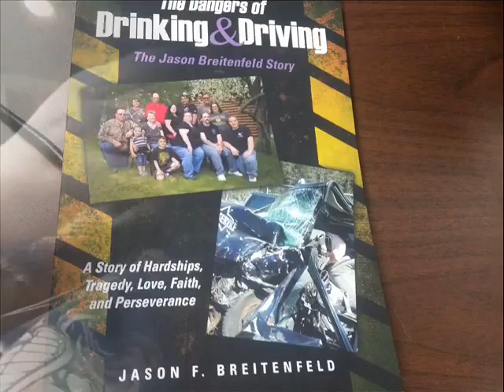Thursday March 31st 2016 Nornna's Vlogs